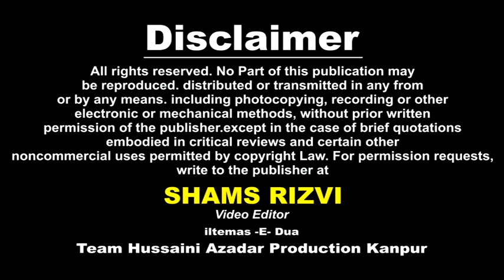M. Naseem Abbas Hasani Sb. | YAAD -E- SAJJAD 24th MOHARRAM 1439-2017 | Rama Devi Kanpur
YAAD -E- SAJJAD 24th MOHARRAM 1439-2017
Venue : Al - Hujjat Laibery Ravetri Nagar, Rama Devi Kanpur U.P India

Cameraman : Shawez Abbas Rizvi, Shabbar Hussain, Shabbir Hussain
Managing Director : Mohd. Sadiq Amin Rizvi
General Manager : Syed Altaf Hussain Rizvi (QASIM) Dehli
Video Editor : Shams Rizvi

Aijaz(Josh-e-Azza) 2018
Ashfaq-Marchant 2018
Awaz-e-Karbala 2018
Nawshad Hussaini(Kashmir)
2018 Nayab Ali Naqvi 2018
nohay 2018
farhan ali waris nohay 2018
nohay 2018
nohay 2018
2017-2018 farhan ali waris official noha 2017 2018
album
naat qawali
duwa
salawat
ibadat
talwar
tatbeer
zanjeer
qama
azadar
pursa
sham
karbala
matamdar